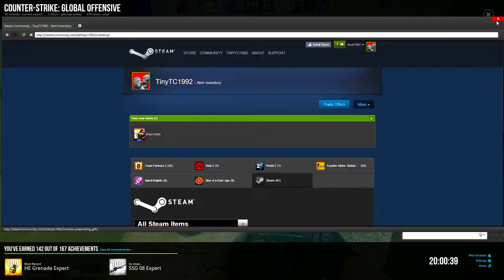CSGO: Competitive - Dust, Oix Vs Randoms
Random game with mates, ultra sillyness and plenty of crazy noises.